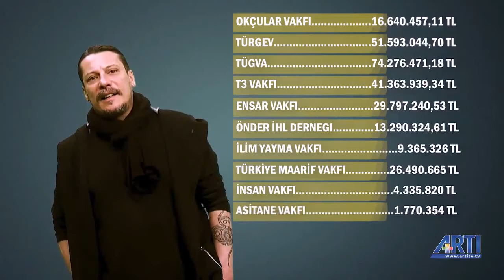Bizimkisi mi.. hep aynı. Tekrarlanan Kaderimiz.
3. halife dönemini yaşıyoruz, kardeş katlinin başlangıcına sebep olan dönem.
Fakirden Alıp Aileye
Rantı kaybetmemek, hemde pisliklerinin ortaya çıkmaması için İstanbul u istiyorlar ... ! Şirket değil VAKIF kur.. turnayı ...ünden VUR. VAKIFLAR - CEMAATLER baştan sona SİYASET PİSLİĞİ İÇİNDE

KORKULARI İSTANBUL'DAKİ GASP ETTİKLERİ YERLERDEN HESAP SORULMASI !
Bunlar için Istanbul neden mi önemli? Akp İçin İstanbul Neden Önemli

Usanmadan okuyun.
Istanbul BB'nin 2018'de yaptığı ödemeler:
Türgev:51,593,044.70 TL
Ensar:28,797,240,53 TL
Tügva:74,276,471,18 TL
Önder imam hat.Der.:13,290,324,61 TL
Ilim Yay.Vakfı:9,365,326 TL
Türkiye Maarif Vakfı: 26,490,665 TL
15 Temmuz Der.:7,722,409,09 TL
Okçular Vakfı.:16,640,457,11 TL
Aziz Mahmut Burayı Vak.:16,476,823,48 TL
Insan Vakfı.:4,335,820 TL
Asitane Vakfı: 1,770,354 TL
Birlik Vakfı:758,300,00 TL
Yeni Dünya Vakfı:1,401,576,42 TL
Dar'ül Fûnun Vakfı:2,242,686 TL
Diğer Vakıflar :15,621,156,311 TL
Okullar:98,634,527,14 TL
Okul Spor Salonları:441,085,049 TL
TOPLAM:847,592,858,22 TL.
Marul kalmadı,haftaya gelecek abla...

Yazık Oldu Osman Efendi'ye ve DİĞERLERİNE.
Tekrarlanan Kaderimiz 3. halife dönemi
VAKIFLAR CEMAATLER baştan sona SİYASET PİSLİĞİ İÇİNDE